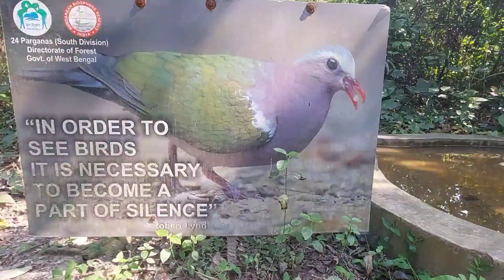THE ONLY BIRD SANCTURY OF KOLKATA| IS IT WORTH ? | CAN EVERYONE VISIT ?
namaste ,

In today's vlog I have covered the only bird sanctuary of kolkata and I shared my opinion  and experience about visiting the sanctuary  in this video . I covered every detail about the sanctuary starting from the ticket price to the location.

Hope you guys enjoyed the beauty of chintamani bird sanctuary through my video..

thankyou ❤.